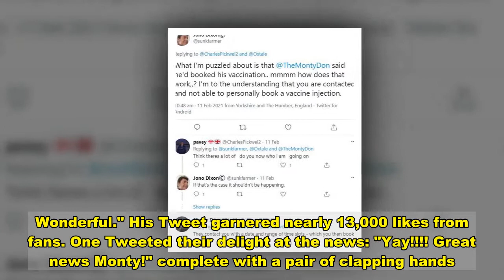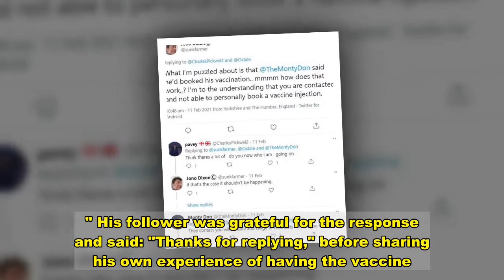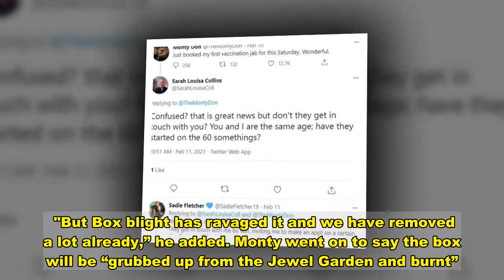Monty Don addresses 'puzzled' fan after his vaccine news causes confusion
Monty Don opens up about his love for gardening Sign up for FREE now for the biggest moments from morning TV SUBSCRIBE Invalid email When you subscribe we will use the information you provide to send you these newsletters. Sometimes they'll include recommendations for other related newsletters or services we offer. Our Privacy Notice explains more about how we use your data, and your rights. You can unsubscribe at any time. Gardeners' World presenter Monty Don, 65, has addressed a "puzzled" fan after his "wonderful" vaccine news caused confusion online. Just days ago Monty took to Twitter to share the news with his 210,000 followers that he had booked himself in to receive the first of two coronavirus vaccines. The presenter shared the happy news with his followers on Twitter. He revealed: "Just booked my first vaccination jab for this Saturday. Wonderful." His Tweet garnered nearly 13,000 likes from fans. One Tweeted their delight at the news: "Yay! Great news Monty!" complete with a pair of clapping hands. :   However, the Gardeners' World presenter also caused some confusion over how he managed to "book" the vaccine. A follower commented: "Confused? that is great news but don't they get in touch with you? "You and I are the same age; have they started on the 60 somethings?" While Monty didn't clarify the confusion himself, a helpful fan replied: "They do get in touch with you.  "They got in touch with me by text, inviting me to make an appointment on a certain day. She continued: "So you still have to make a timed appointment ." However, Monty's choice of words continued to confuse his followers, so much so that the gardener took it upon himself to provide clarity to a "puzzled" fan. A social media user Tweeted: "What I'm puzzled about is that @TheMontyDon said he'd booked his vaccination.. mmmm how does that work?  "I'm to the understanding that you are contacted and not able to personally book a vaccine injection." But Monty quickly replied: "They contact you with a date and range of time slots - which you then book." His follower was grateful for the response and said: "Thanks for replying," before sharing his own experience of having the vaccine. Just a day ago the presenter of Monty Don's American Gardens gave an insight into his Jewel Garden after it was "ravaged by blight". Trending  Monty shared a picture on Instagram of the box hedging and captioned the post: “Big day - the box hedging in the Jewel Garden - ravaged by blight - is being dug up and burnt. "The end of a chapter, but the start of a new one.” Last month, the gardener told fans he had made the “sad” decision to change his garden. He said his box hedging used to be “one of the best things about the garden especially in winter”. "But Box blight has ravaged it and we have removed a lot already,” he added. Monty went on to say the box will be “grubbed up from the Jewel Garden and burnt”.